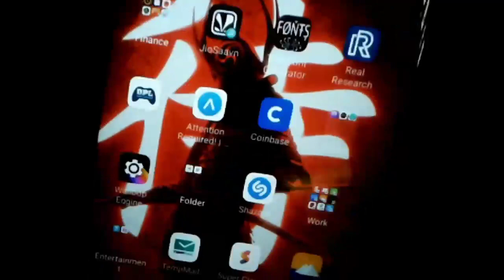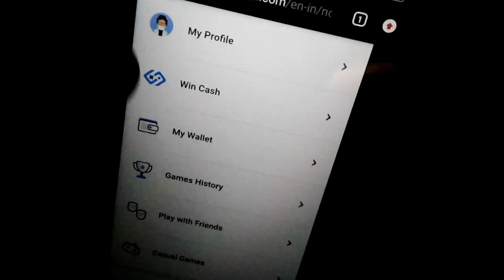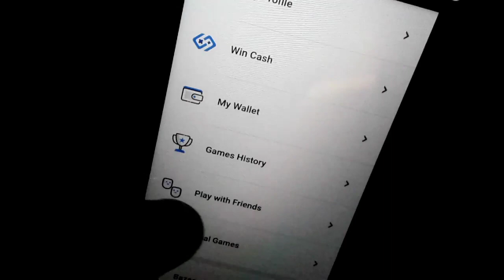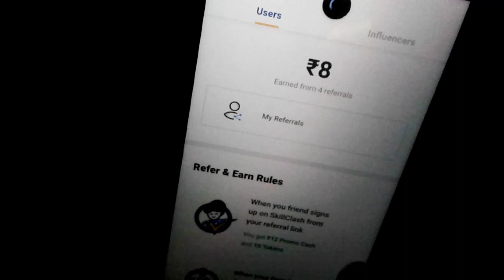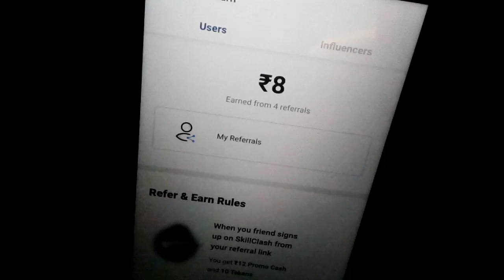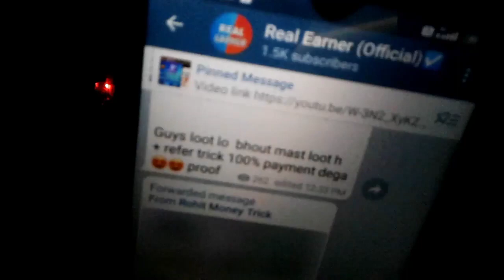🔥 Skill Clash App Unlimited Trick | Skill Clash App One Device Refer Trick | Gamezop App Ka Baap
Hello Friends,
                    In this video I am talking about That How to use skillclash app in 2020. skillclash App unlimited trick, skillclash ko use kaise kare.

👉Script link👇
👉Must Join On Telegram It's FREE -

--Your Queries
Skillclash
Skillclash app
real earner
Gamezop App ka baap
Skill clash website unlimited trick skilclash website
skilclash website trick
Gamezop 2nd website
Skilclash app
skill clash app unlimited trick
Skilclash app trick
Skilclash app refer script
Skilclash app script
Skilclash app USA number trick skilclash app payment proof

👆 करे। धन्यवाद🙏💕